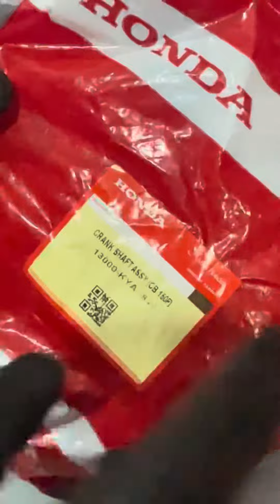Crank Shaft CB150F Genuine Atlas Honda